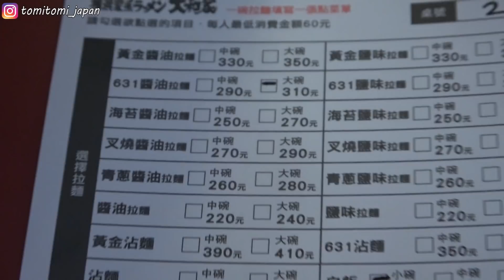日本人介紹台北最好吃的拉麵店！Tommy超推薦的口袋名單【日本人的日常】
店名：大和家
地址：台北市大安區市民大道四段12號